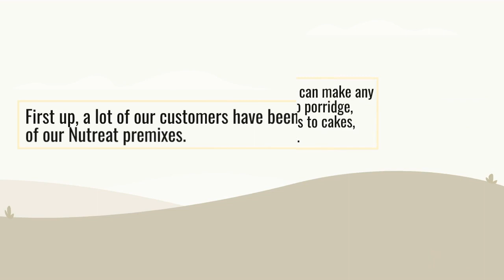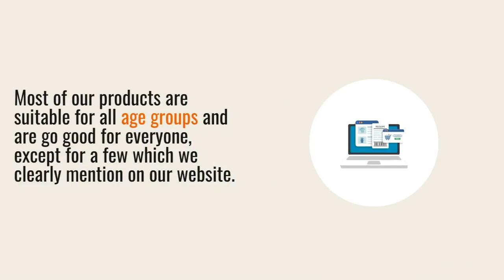Discover Nutreat: Your Guide to Healthy Eating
Something before you use Nutreat
Explore Nutreat’s nutritious recipes and learn how to incorporate wholesome ingredients into your diet! Join us for cooking tips, health benefits, and delicious dishes perfect for the whole family.
From mouth-watering laddoos and creamy porridges to fluffy pancakes, savory dosa, refreshing smoothies, rich coffee, and delightful halwa mixes, we have something for everyone. Join us for healthy cooking tips and inspiration!